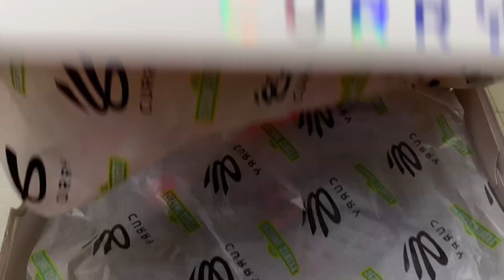CURRY 9 "Unboxing / Spike Check"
DITO MABIBILI...